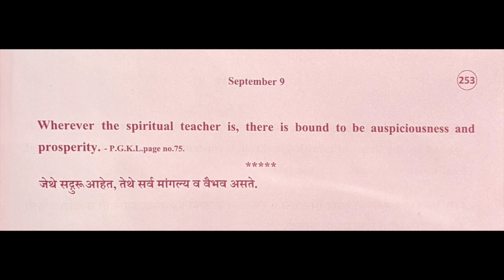Divine Thoughts - 253